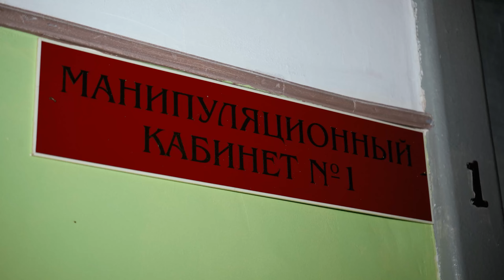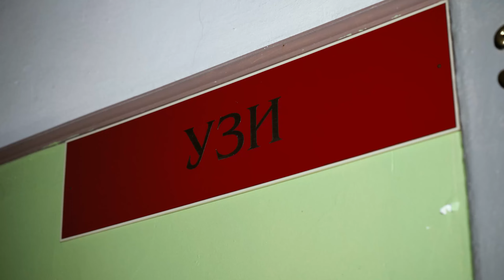Як Кривбас проходить медогляд? \ Перший зимовий збір \ Клубний лікар - про обстеження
Перший зимовий збір ФК Кривбас триває. Футболісти декількома групами проходять планове поглиблене медобстеження, в одній з лікарень Кривого Рогу.

Як це було - у нашому відеосюжеті.